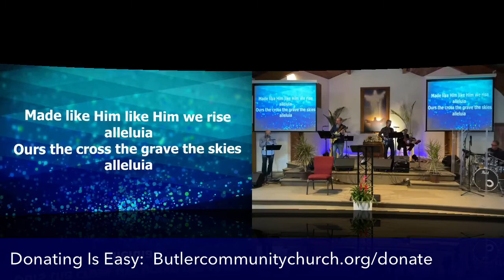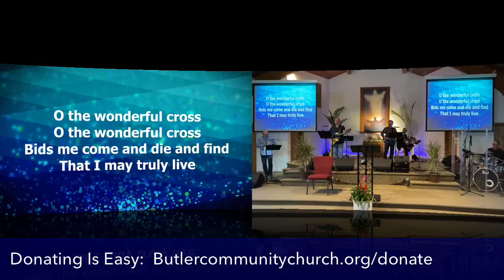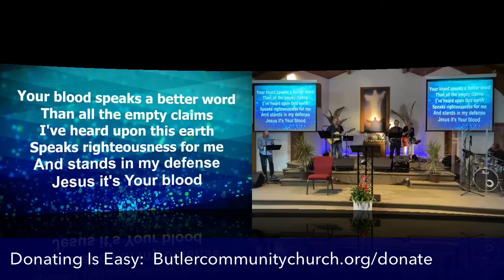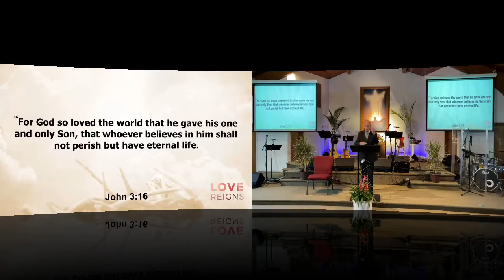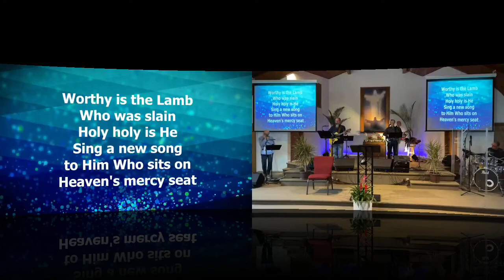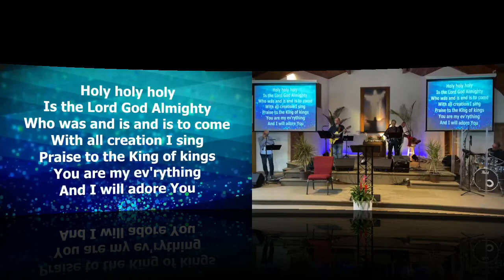Easter Sunday 4/4/2021 Love Reigns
Pastor Chuck Corradino

Scripture for Today

Matthew 27:32-42
As they were going out, they met a man from Cyrene, named Simon, and they forced him to carry the cross. They came to a place called Golgotha (which means “the place of the skull”).  There they offered Jesus wine to drink, mixed with gall; but after tasting it, he refused to drink it.  When they had crucified him, they divided up his clothes by casting lots. And sitting down, they kept watch over him there.  Above his head they placed the written charge against him: this is Jesus, the king of the jews.  Two rebels were crucified with him, one on his right and one on his left.  Those who passed by hurled insults at him, shaking their heads and saying, “You who are going to destroy the temple and build it in three days, save yourself! Come down from the cross, if you are the Son of God!” In the same way the chief priests, the teachers of the law and the elders mocked him. “He saved others,” they said, “but he can’t save himself! He’s the king of Israel! Let him come down now from the cross, and we will believe in him.

John 3:16

Matthew 28:18-20

Then Jesus came to them and said, "All authority in heaven and on earth has been given to me. Therefore go and make disciples of all nations, baptizing them in the name of the Father and of the Son and of the Holy Spirit, and teaching them to obey everything I have commanded you. And surely I am with you always, to the very end of the age."